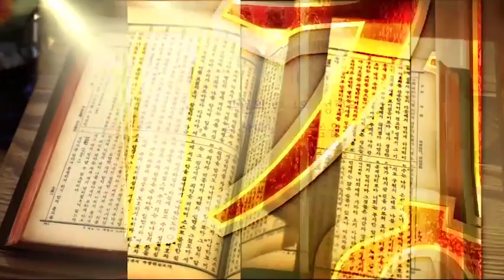우리의 일 주님의 일 I 마태복음 26:1~3 I 윤석형 목사 I TV강단